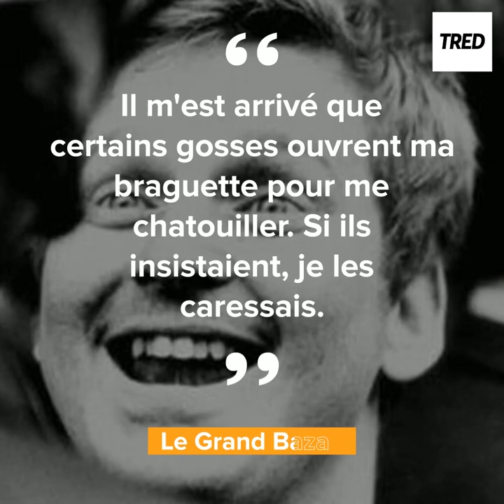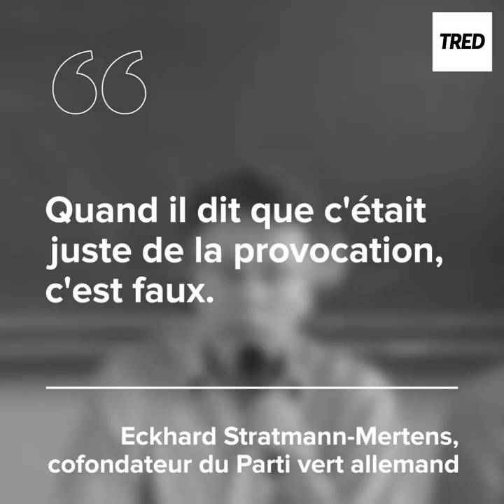Cohn-Bendit: L'homme qui trainait dans les caches d'armes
Il est l'une des principales figures du mouvement étudiant en mai 1968. Après avoir été élu député des Verts allemands au Parlement européen en 1984, il a conduit en juin 1999 la liste des Verts français.
Daniel Cohn-Bendit, né le 4 avril 1945 à Montauban, est un homme politique franco-allemand ; actif en politique aussi bien en Allemagne qu'en France, il a obtenu la nationalité française en 2015
Né en France de parents allemands antinazis, il opte pour la nationalité allemande en 1959. Militant libertaire, il fait ses études supérieures en France, à l'université Paris-Nanterre. « Dany le Rouge » accède à la notoriété durant le mouvement de mai 68, dont il est l'un des leaders. N'ayant pas à l'époque la nationalité française, il est ensuite expulsé en Allemagne par le gouvernement français. Durant les années 1980, il mène une carrière politique en Allemagne comme élu du parti écologiste Les Verts à Francfort-sur-le-Main. Devenu député européen des Verts allemands en 1994, il est réélu sur une liste des Verts français, faisant à cette occasion son retour sur la scène politique française. Depuis il est à l'origine de nombreuses polémique notamment suite à son livre (écrit en 1975) où il atteste de pratiques pédophile qu'il avait usage de faire à l'époque.